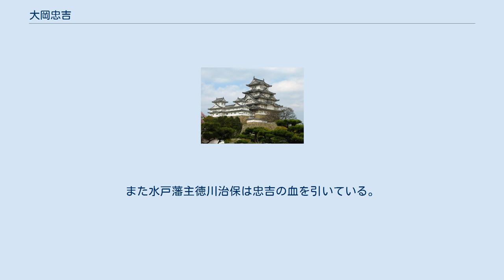大岡忠吉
大岡 忠吉（おおおか ただよし）は、江戸時代初期の旗本。
官位は従五位下・美濃守。
旗本・大岡忠右衛門忠政の四男。
相模国高座郡高田村の地頭。
大岡忠相の曽祖父。
大岡忠光の高祖父。
 慶長8年（1603年）、16歳の時に将軍家に拝謁して、翌慶長8年（1603年）には父・大岡忠政から、相模国高座郡高田村に160余石の所領を分与された。
 慶長18年（1613年）、幕府よりさらに飛び地として、相模国鎌倉郡手広村を与えられる。
 慶長19年（1614年）、大坂の陣では幕府方に従軍。
寛永3年（1626年）には所領は1500石となる。
その後、所領は2300石までなった。
 寛永10年（1633年）、女院付となり、2代将軍・秀忠の娘・東福門院（徳川和子）に近習した。
のち従五位下・美濃守に叙任される。
この際、飛び地として山城国相楽郡へ300石加増された。
 明暦2年4月16日（1656年5月10日））に死去。
享年70。
嫡男の忠章が跡を継ぎ、2000石の旗本となった。
 他に次男の吉明は三浦を称し2000石の旗本となった。
四男の忠房には300石を分け与え、のち岩槻大岡家の祖となった。
また水戸藩主徳川治保は忠吉の血を引いている。
 ^ 大岡忠吉―女子（石野広重室）―石野広次―広高―榊原篤郷―智仙院―徳川治保